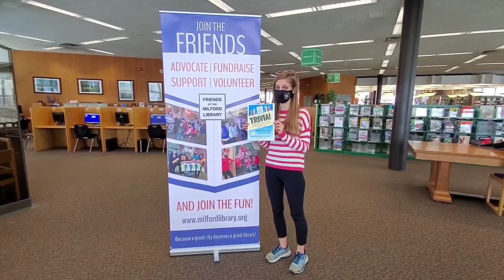Friends of the Milford Library Trivia Night! April 8, 2021 at 7pm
The Friends of the Milford Library present: Library Week Trivia!
In Celebration of National Library Week, the Friends of the Milford Library are inviting you to play Trivia with some of your favorite library staff on Thursday, April 8th at 7:00pm. This virtual fundraising event will support the Friends of the LIbrary and has a $5 admission charge.  ​
Categories include Music, Movies, Literature, Geography, and Sports. You will need two different devices (or separate screens/browser windows) to participate. Questions will be streamed live via Zoom, and you will answer the questions via Kahoot (on your smartphone or other device). No account is necessary for either Zoom or Kahoot.
Space is limited!